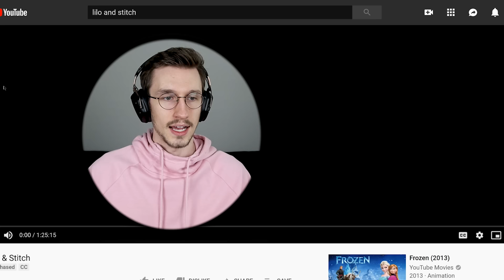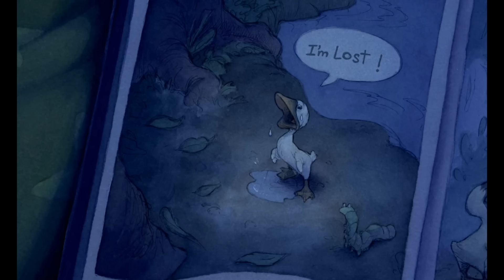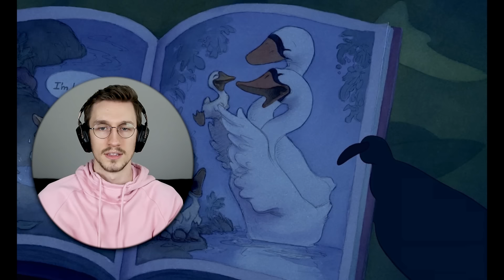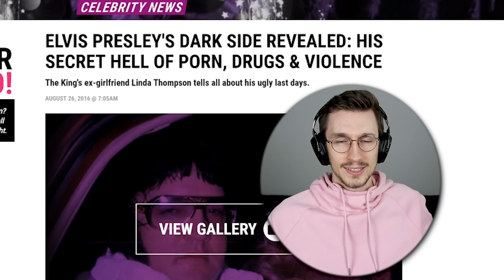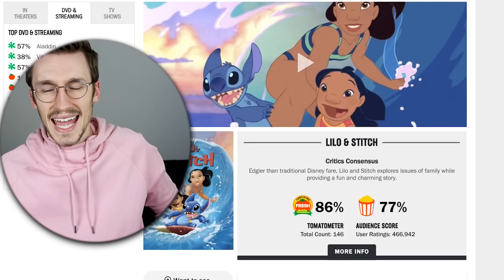Best. Disney. Movie. Period. *Lilo & Stitch*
movie commentary Tuesday!! Lilo and Stitch this week. Another Disney movie :) The funniest and perhaps most emotional Disney movie I've seen :)))